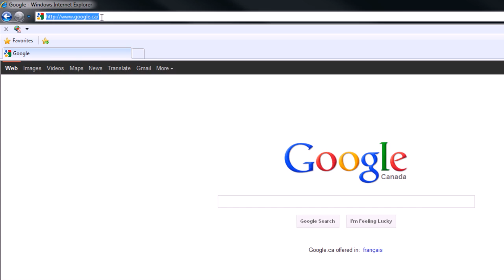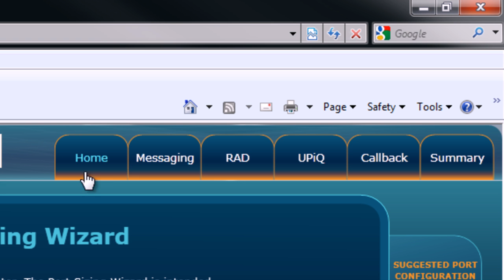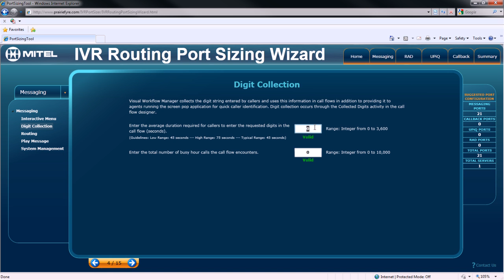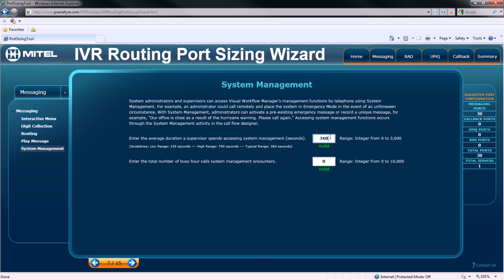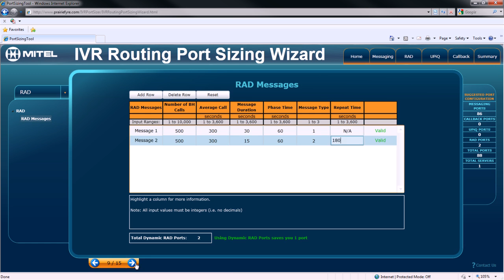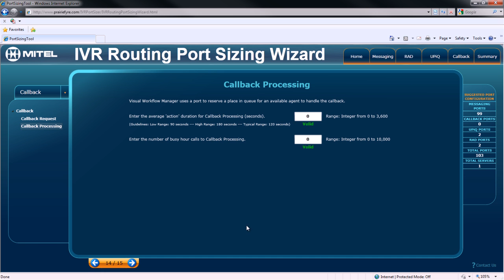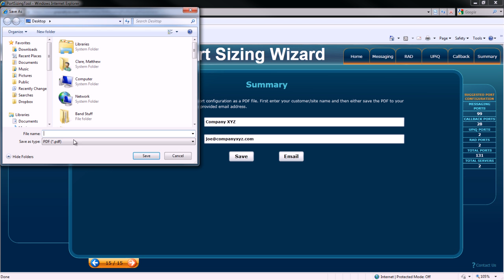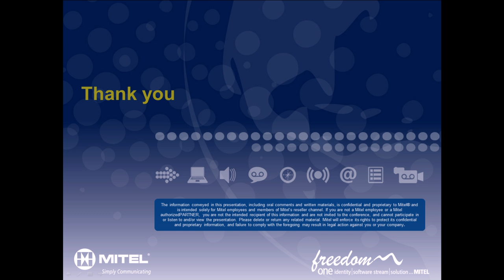Mitel IVR Routing: Port Sizing Wizard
This overview demonstration shows you how you can use the IVR Routing Port Sizing Wizard to approximate the number of ports you require for your IVR Routing solution. For more info on Mitel Contact Center Solutions